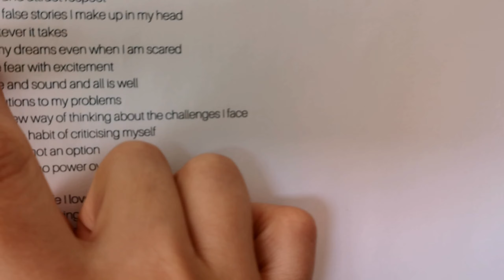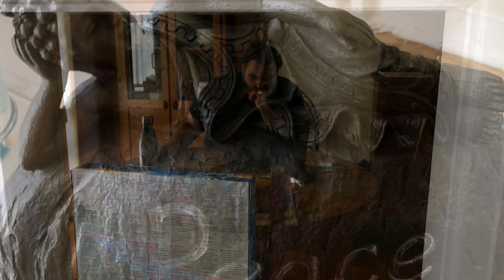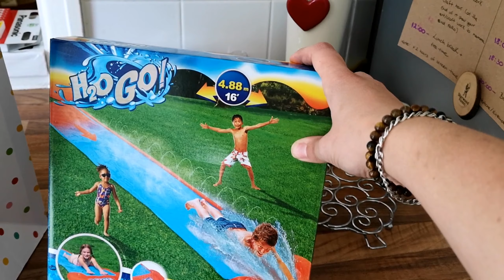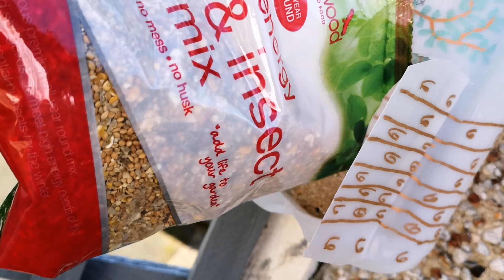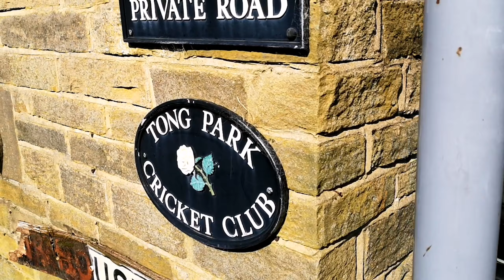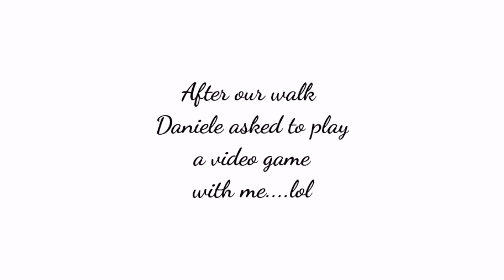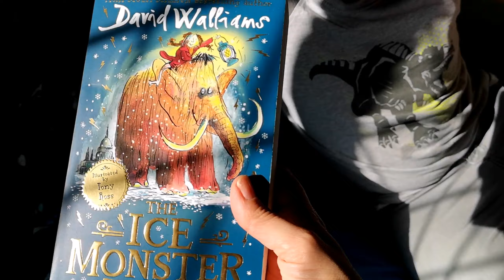A Day In The Life in Lockdown -April 2020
My first day in the life. I hope isn't too boring and makes you a bit lighter in this very horrible time. I been for shopping for Nicholas birthday then we been for a walk and then me and Daniele played a videogame together!